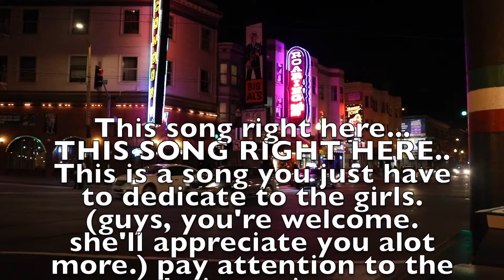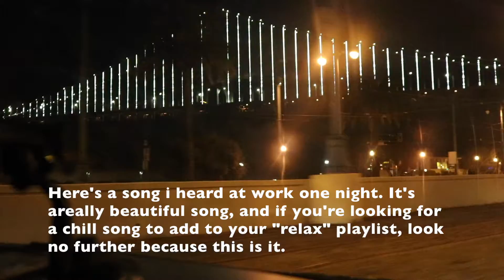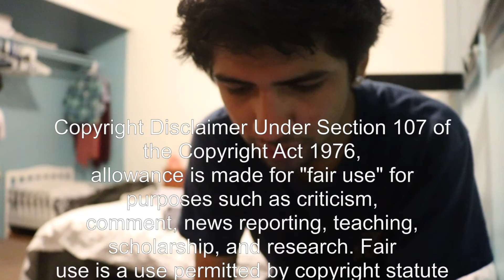Watch This If You Can't Sleep - GeorgeRengifo